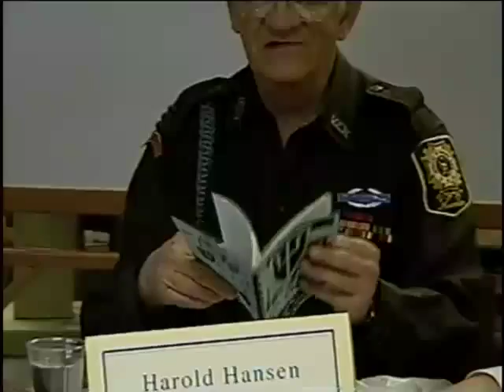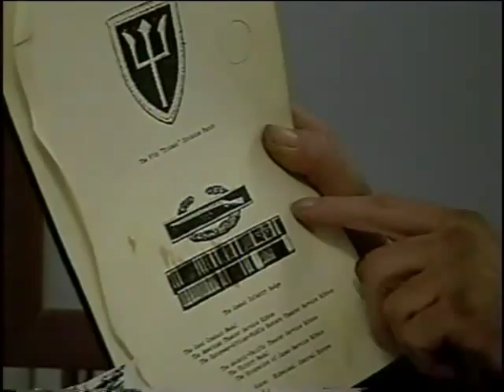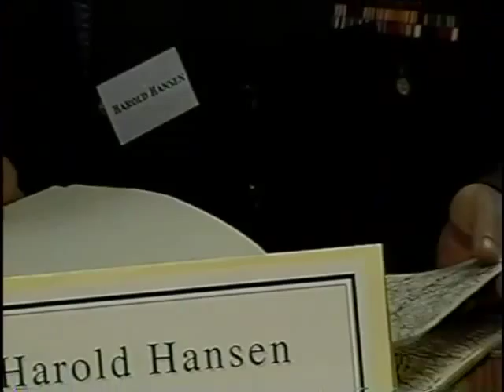Harold L Hansen., Sergeant Major, US Army, World War Two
E-9 (Sergeant Major)
Harold L.
Hansen
DOB: 10 January 1926
Place of Birth: Reliance, SD
Inducted: March 1944
Discharged: April 1947
Interviewed by Orchard Park, H.S
27 March 2003
Orchard Park, NY
Infantry -- United States
Hansen, Harold L.
Infantry
Occupation of Japan